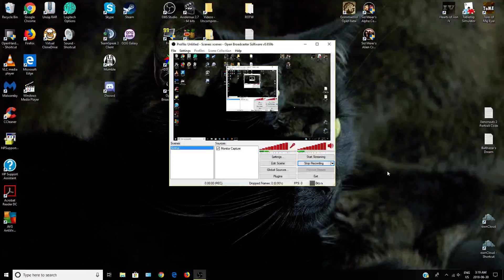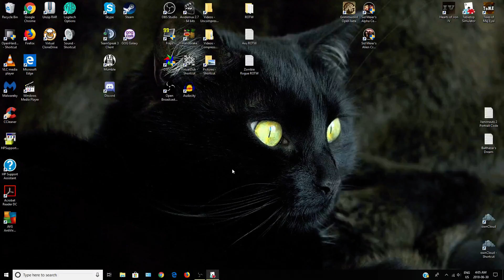DFuxa Explores - Tabletop Simulator: The Captain Is Dead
I jump into a quick game of 'The Captain is Dead', one of the DLC addons for Tabletop Simulator. In it I play against the game in hopes of saving the ship.

Ultimately, the ship gets blown to smithereens due to my incompetence.

Note that I goof a few times in this video. I think I point out all the goofs that I know I did, but there might be others.